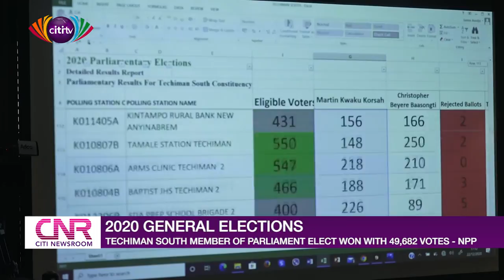Techiman South Member of Parliament elect won with 49,682 votes - NPP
The governing New Patriotic Party (NPP) has refuted claims by the NDC that the party’s Parliamentary Candidate and MP-Elect for the Techiman South Constituency, Christopher Beyere did not win the seat.

According to the NPP, per their data, their candidate, Martin Adjei Mensah-Korsah, won the seat with 49,682 as against the NDC’s 49,205 votes. The NPP’s explanation is in response to the NDC’s press briefing on Tuesday.